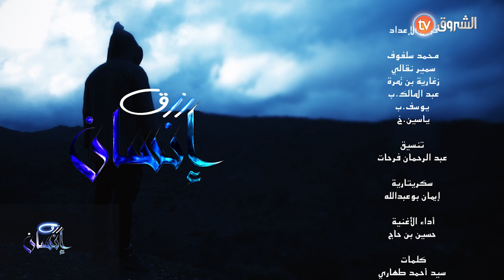العدد السابع عشر 17 من برنامج